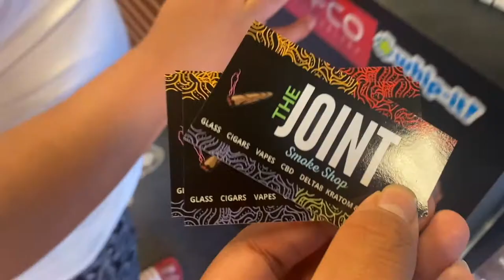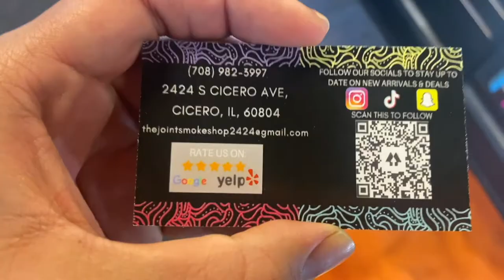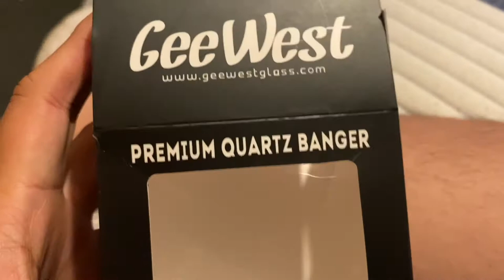NEW RAW SMOKE THROWER!!!